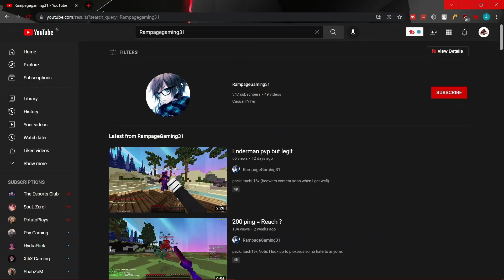This guy beat @Minemanner in Sumo.... (Feat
He is better than me. In sumo

Also yea ik not 100% original title

Song: Stay with me Oliver Hoss remix

This is a not a Minecraft (1.16) challenge where I'm playing Minecraft manhunt or I spent 100 Days in Minecraft Hardcore series, instead it is a Minecraft (1.8.9) hypixel bedwars or hypixel game. I played bedwars! Bedwars But If I DIE, My Texture Pack Is RANDOMIZED. going xin69 on their oof oh and I should probably also put Trycs. hey u made it to the end (: